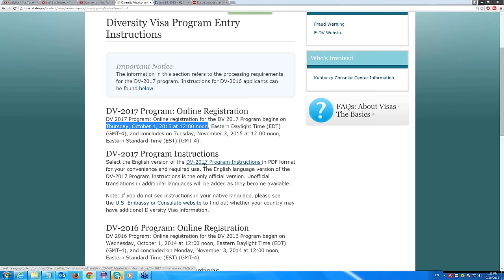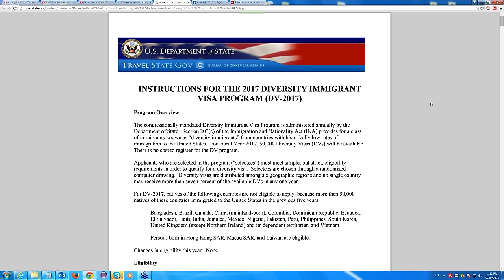DV-2017 Лотерея Гринкард - Инструкции опубликованы. Голос Силиконовой Долины.